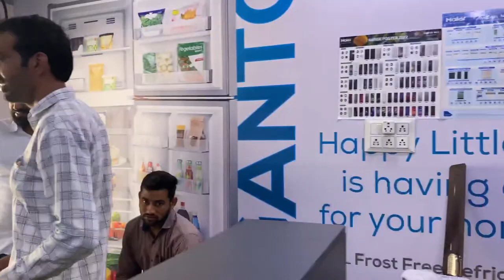Happy Janmashtami | Jai Shri Krishna 🙏